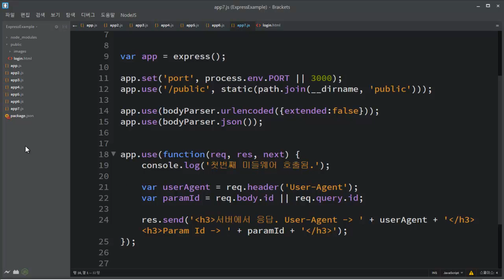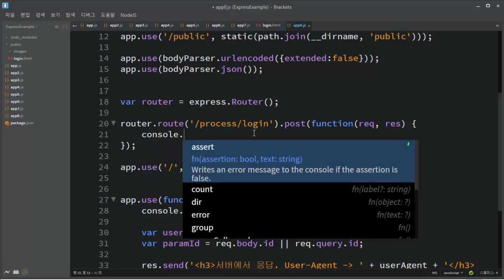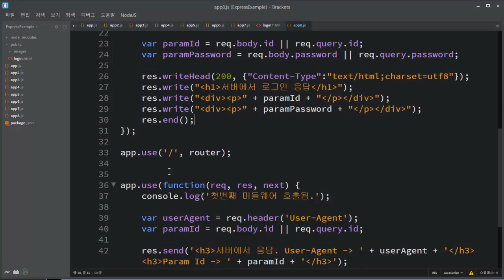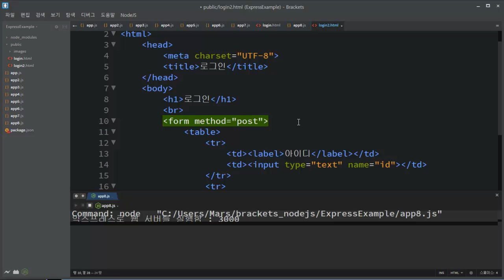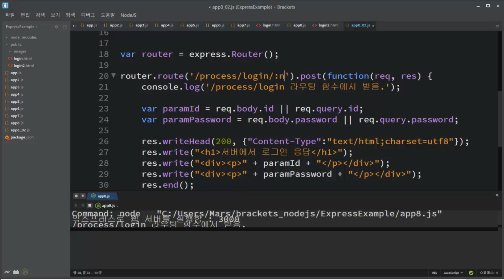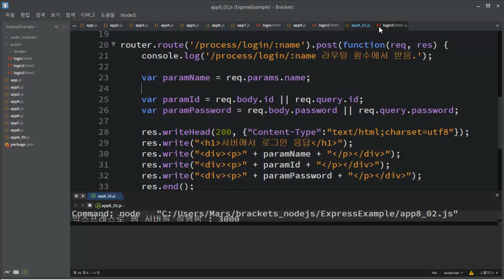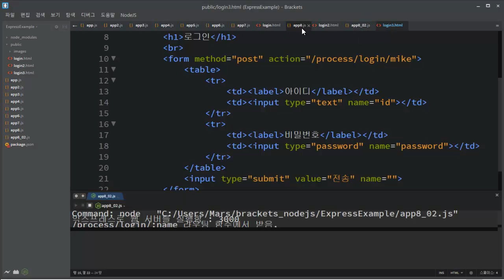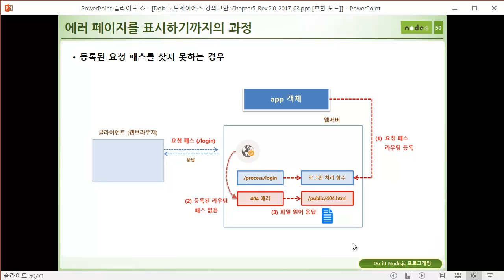2017 Do it! Node.js 프로그래밍 [개정판] - ch05-10